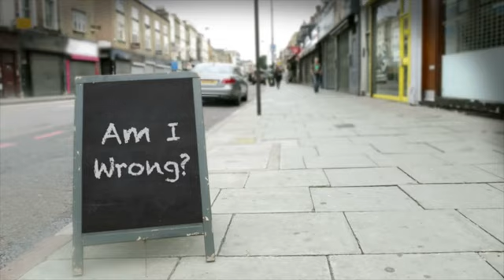May The Fourth Not Be With Manchester United | Am I Wrong? | ESPN FC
Layla Anna-Lee believes Manchester United do not have what it takes to progress in the Europa League on 'Star Wars day'.